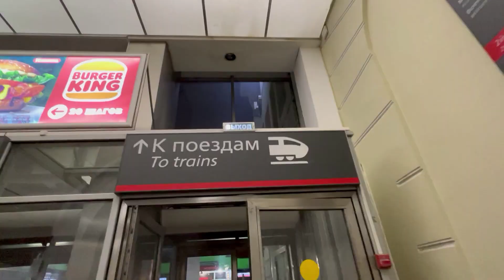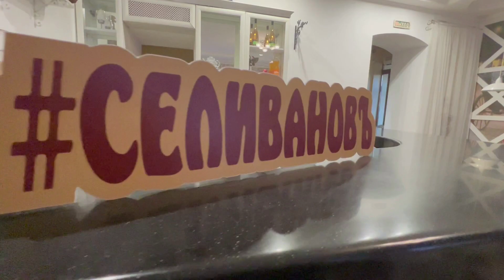Ростов Великий!!! Древнерусский город, где сняли культовый советский фильм!!!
Дорогие друзья с вами Илья! Отправимся на прогулку по Ростову Великому. Город входящий в Золотое кольцо России. Ростов сочетает в себе несколько эпох, отлично сохранивший русскую культуру.
Нравится мои ролики? то у вас есть возможность поддержать автора, тогда

Music track :1) ZWALL- Evermore
                       2) Fubu, Flitz&Suppe - Scheideweg (instrumental)